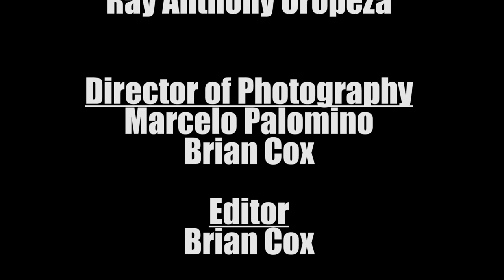DOWNSET - ONE BLOOD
Official Music Video by DOWNSET 2014
Video produced by Digital Iris Productions